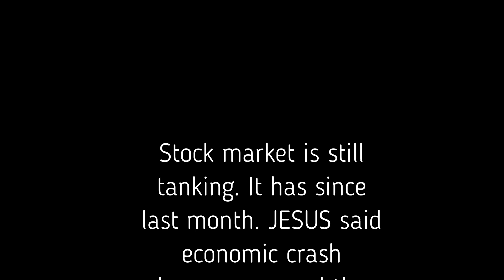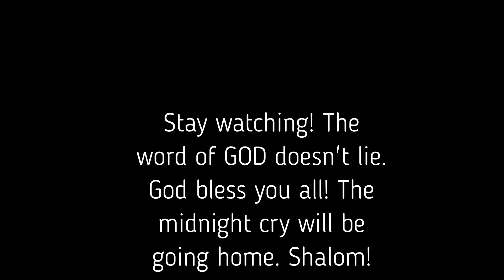"RAPTURE" signs! Sanhedrin 70 nations/Peace plan/Red heifer!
Press the "Bell" for new videos. Its all God..
This ministry is in dire need of your support. Thank you very much in advance.

Email dvargus25@gmail.

(SALVATION PRAYER)
Dear God in heaven, I come to you in the name of Jesus. I acknowledge to You that I am a sinner, and I am sorry for my sins and the life that I have lived; I need your forgiveness. I believe that your only begotten Son Jesus Christ shed His precious blood on the cross at Calvary and died for my sins, and I am now willing to turn from my sin. You said in Your Holy Word, Romans 10:9 that if we confess the Lord our God and believe in our hearts that God raised Jesus from the dead, we shall be saved. Right now I confess Jesus as the Lord of my soul. With my heart, I believe that God raised Jesus from the dead. This very moment I accept Jesus Christ as my own personal Savior and according to His Word, right now I am saved. Thank you Jesus for your unlimited grace which has saved me from my sins. I thank you Jesus that your grace never leads to license, but rather it always leads to repentance. Therefore Lord Jesus transform my life so that I may bring glory and honor to you alone and not to myself. Thank you Jesus for dying for me and giving me eternal life. Amen! Get into a bible based church if possible and be baptized in holy water. Welcome to the family of GOD